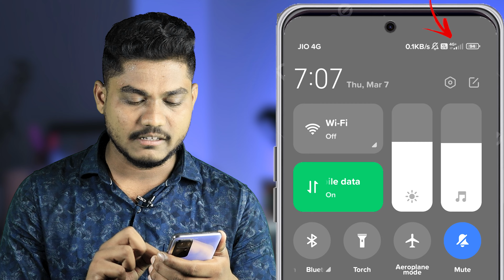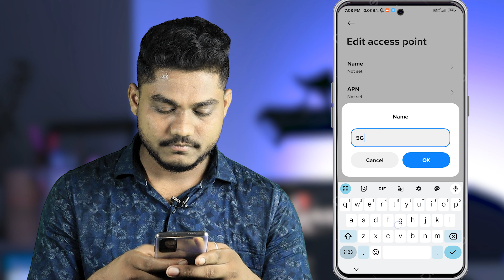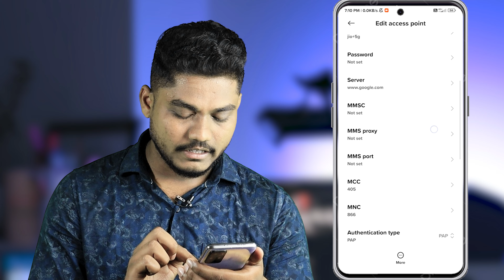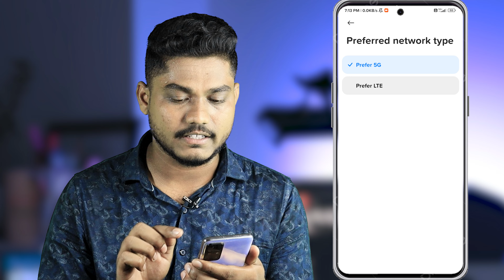4G Phone Ko 5G Kaise Banaye 2024 | 4g Phone Me 5g Internet Kaise Chalayen | 4g to 5g Upgrade Mobile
4G Phone Ko 5G Kaise Banaye 2024 | 4g Phone Me 5g Internet Kaise Chalayen | 4g to 5g Upgrade Mobile

⏩ About This Videos 🎦  :

             how are you i hope you are safe 😇 and healthy i pray to Lord Vishnu so friends today i will show You How to 4G Phone Ko 5G Kaise Banaye 2024 | 4g Phone Me 5g Internet Kaise Chalayen | 4g to 5g Upgrade Mobile!. so guys i request you please watch the video till the end so let's get start...so friends you have any questions, please feel free to ask me in the 📨 comments section!

⏩ Your Queries 💬 :

convert 4g to 5g
4g to 5g upgrade
how to convert 4g to 5g
5g internet in 4g phone
jio 5g kaise activate kare
4g to 5g upgrade mobile
4g to 5g upgrade mobile
4g to 5g upgrade mobile
phone ko 5g kaise banaye
enable 5g net in 4g mobile
enable 5g internet in 4g phone
,4g phone ko 5g kaise banaye
4g mobile ko 5g kaise banaye
4g phone ko 5g kaise banaye
vivo 4g phone ko 5g kaise banaye
oppo 4g phone ko 5g kaise banaye
realme 4g phone ko 5g kaise banaye
4g phone me 5g kaise chalaye
redmi 4g phone ko 5g kaise banaye
how to use 5g network on 4g phone
how to make 4g mobile into 5g mobile
how to connect 5g network in mobile
how to connect 5g network in 4g phone
4g phone me 5g internet kaise chalaye
hum apne 4g phone ko 5g kaise banaye
samsung 4g phone ko 5g kaise banaye
4g phone me 5g internet kaise chalaye
4g phone me 5g unlimited data kaise kare
4g phone me unlimited net kaise chalaye
how to increase 4g phone internet speed like 5g

➥ 𝓭𝔂𝓷𝓪𝓶𝓲𝓬 𝓽𝓮𝓬𝓱𝓷𝓸
➥ 𝓭𝓲𝓷𝓮𝓼𝓱
➥ 𝓙𝓪𝓲 𝓗𝓲𝓷𝓭.. 🇮🇳

████████████ 𝐍𝐨𝐰 𝐥𝐨𝐚𝐝𝐢𝐧𝐠. . .-‘๑’-